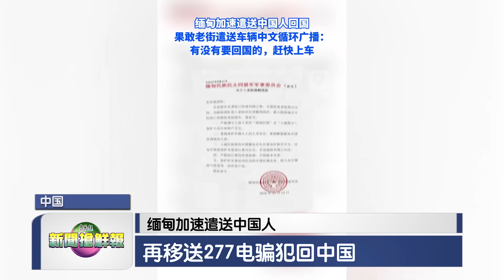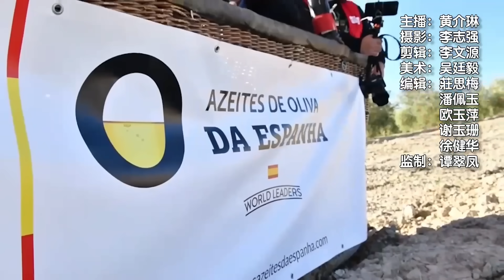新闻抢鲜报｜2023-11-16 —— 改口认性侵3女儿 狼父判监702年鞭287下 ● 水警埋伏4天起490箱 人跑了 剩私烟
【畜牲！】改口认性侵3女儿  狼父判监702年鞭287下
【漏网！】水警埋伏4天起490箱  人跑了 剩私烟
【敏感！】伊党议员斥“不顾穆情绪”  马航零食盒有星巴克饮料
【无语！】中国客称用餐10分钟被催要打烊  店家：我没赶人
【强强！】中美同意恢复高层军事沟通  成立禁毒合作工作组